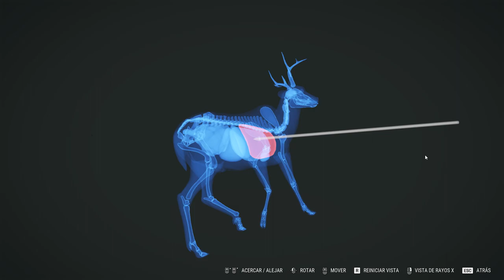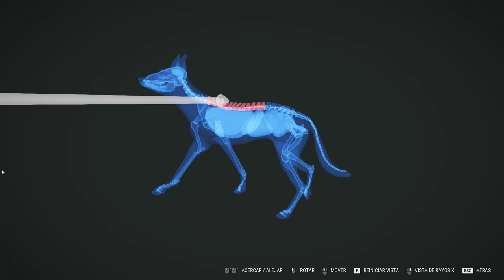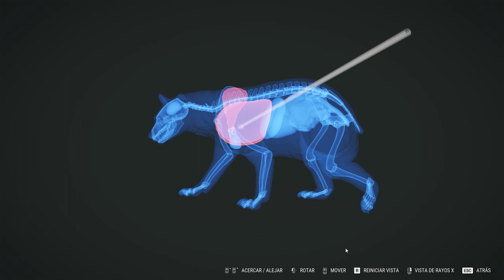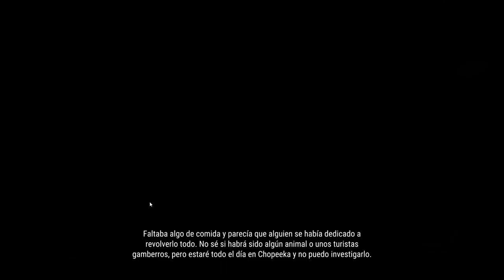Seguimos Probando "The Hunter: Call of the Wild" 💥 La CAZA del OSO NEGRO #2 💥 Gameplay Español PC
Seguimos Probando "The Hunter: Call of the Wild" 💥 La CAZA del OSO NEGRO #2 💥 Gameplay Español PC. La experiencia de caza definitiva sin gastar dinero.
¡Que no se te escape! (del 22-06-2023 al 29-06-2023)
¡Corred lob@s! ¡No os perdáis este JUEGAZO GRATIS!

Disfruta de un juego de caza con una ambientación sin igual en un mundo abierto realista y visualmente asombroso. Sumérgete en la atmósfera de la campaña individual, o comparte la experiencia de caza definitiva con tus amigos.

TheHunter: Call of the Wild™
Nunca antes habías disfrutado de un juego de caza como theHunter: Call of the Wild™. Déjate llevar por la cautivadora atmósfera de un mundo abierto rebosante de vida: desde los majestuosos y realistas animales hasta el murmullo de las hojas a tu alrededor mientras acechas a tu presa. Tú eliges si prefieres cazar por tu cuenta o unirte a un grupo con tus amigos. Recuerda: no solo estás de visita en este mundo; formas parte de él. La sensación cuando por fin consigues atisbar la bella cornamenta de tu primer ciervo entre la maleza es indescriptible.

LA EXPERIENCIA DE CAZA EN MUNDO ABIERTO MÁS REALISTA
Hemos recreado minuciosamente cada reserva para que sea lo más auténtica posible, lo que te permite adentrarte en distintas regiones del mundo y recorrer sus ricos biomas. Pronto aprenderás qué animales prefieren moverse por cada terreno y analizarás su conducta real, rasgos y patrones de movimiento para perseguirlos mejor. A continuación, depende de ti analizar el valor de tu objetivo: desde el tamaño y la simetría de las cuernas del ciervo hasta el peso y el plumaje de un ganso de Canadá, tendrás que determinar si merece la pena disparar al animal.

TU CAZA. TUS DECISIONES
Crea tu propia experiencia de caza. Encuentra tus armas favoritas entre una amplia variedad de opciones, desde rifles a arcos, cada uno con sus distintos tipos de munición y adecuados para animales de diversos tamaños. Practica constantemente tu puntería y no olvides tener en cuenta el viento y la caída de las balas. Además, tienes a tu disposición varios llamadores y olores para atraer a tu presa hacia ti mientras buscas el escondite perfecto desde el que apuntar.

MEJOR JUNTOS
theHunter: Call of the Wild™ ofrece opciones multijugador únicas. Tú decides si quieres cooperar o competir en los múltiples desafíos de juego y los frecuentes eventos de caza en los que todos pueden participar. Y, si quieres visitar y cazar en una de las reservas de contenido descargable de pago, solo tienes que unirte a la partida de alguien que la tenga y salir de caza.

EN CONSTANTE EVOLUCIÓN Y ACTUALIZACIÓN
theHunter: Call of the Wild™ continúa creciendo con lanzamientos regulares de contenido de pago o gratuito que ayudan a enriquecer la experiencia general. El equipo de desarrolladores se esfuerza constantemente por añadir contenido al juego, desde las nuevas reservas y los paquetes de armas y equipo hasta una generación más realista de cornamentas (TruRACS).